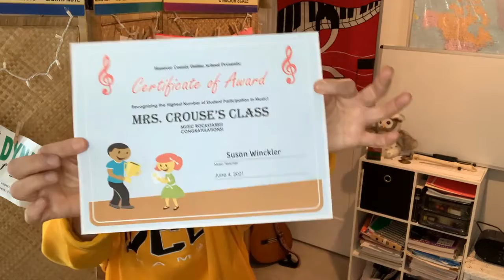Winner Announcement ~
See who won the music competition! (2:07)